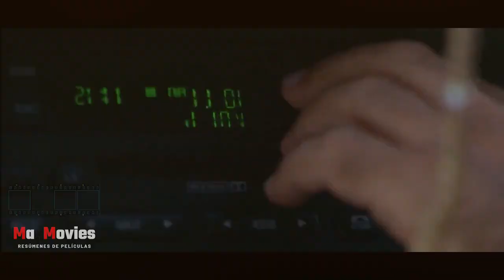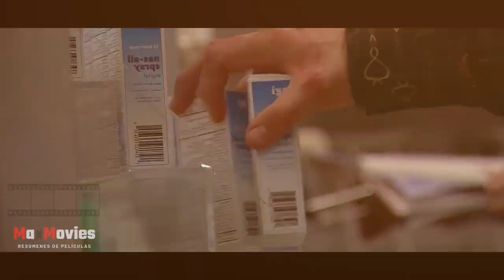SI se DETIENE, su Corazón REBIENTA | Resumen de Películas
Hoy en Max Movies te traemos un resumen muy especial de una película de acción, adrenalina y locura con una mezcla de comedia. Te resumimos "Crank: Veneno en la sangre".

SI se DETINENE, su Corazón REBIENTA | Resumen de Películas

Inspirado por canales como: El tio Resumen, Mr Resumen y Palomitas Saladas.

Inspirado en: Este Asesino Profesional Escapa de la Prisión más Peligrosa del Mundo

Bienvenido a Max Movies, tu canal de resumen de películas.

Te resumimos las mejores películas de cine: acción, drama, ciencia ficción y mucho más. Los mejores resúmenes de películas para que sepas de que va cada película en once minutos, y así saber si quiere verla completa.
Te brindamos la sinopsis argumental más completa de la película; personajes y trama principal.
Prepárate para disfrutar como nunca de resúmenes de cine!! Así que coge unas palomitas, ponte cómodo y mírate cuantas películas quieras.

En Max Movies verás cine de los 90, películas de los 80 y las mejores películas de la década. Estate atento a cada resumen de película, a un diverso top de películas y a las películas más esperadas.

DISFRUTA DE TODO EL CONTENIDO!!